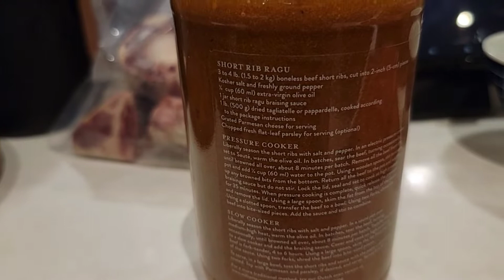Bilibala廚房：燘牛尾 (20221111)